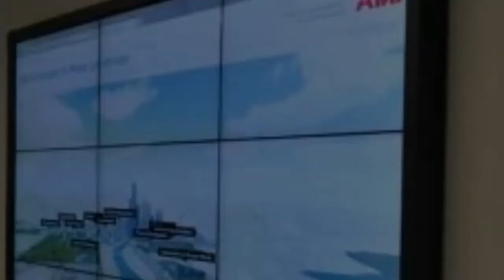Why to Choose Techno Edge Systems for Renting Video Walls in Dubai?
If you are planning to go for the Video Wall Rental in Dubai, then you can get in touch with the company. Here you will get the best services and other facilities for your video wall. Contact Techno Edge Systems LLC at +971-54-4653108.